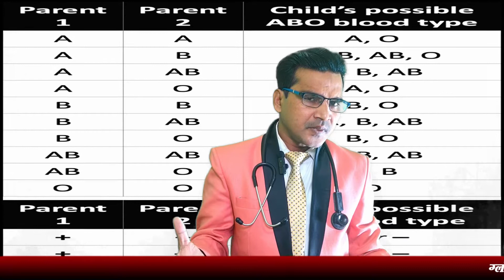Why is the color of blood red.?|| खून का रंग लाल क्यों होता है.? || Khun Ka rang lal kiyo hota hai.?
Welcome To ghcare YouTube Channel Im Dr. Prerwez Alam
This Channel is all abaut the social awareness, general Education, Health information, medicine information about our day to day activities and struggle , which we use to face in our life, it will make you aware about lots of things and give you courage to struggle |
यह चैनल सामाजिक जागरूकता, सामान्य शिक्षा, स्वास्थ्य की जानकारी, हमारे दिन-प्रतिदिन की गतिविधियों और संघर्ष के बारे में दवा की जानकारी के बारे में है, जिसका उपयोग हम अपने जीवन में करते हैं, यह आपको बहुत सी चीजों से अवगत कराएगा और आपको संघर्ष करने का साहस देगा |